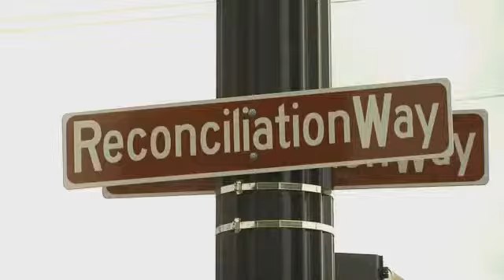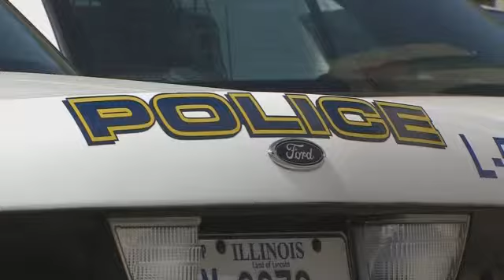Springfield Woman Remembers Life After The Signing Of Civil Rights Act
The story was originally aired on July 2, 2014.